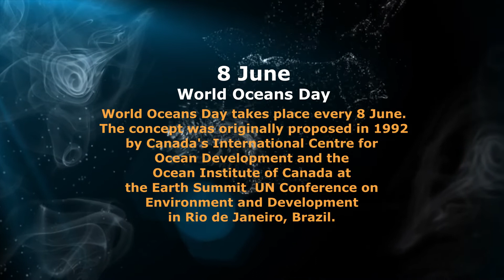World Ocean Day | 8 June | Mrs. Nidhi Bhatnagar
We celebrate World Oceans Day to remind everyone of the major role the oceans have in everyday life. They are the lungs of our planet, providing most of the oxygen we breathe. The purpose of the Day is to inform the public of the impact of human actions on the ocean, develop a worldwide movement of citizens for the ocean, and mobilize and unite the world’s population on a project for the sustainable management of the world's oceans. They are a major source of food and medicines and a critical part of the biosphere. In the end, it is a day to celebrate together the beauty, the wealth and the promise of the ocean.